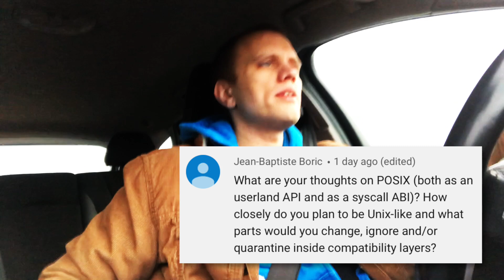Commute talk: Thoughts on the Unix API and ABI?